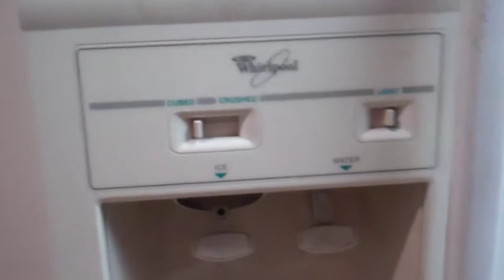BSAV - WE HAVE A NEW (OLD) FRIDGE!!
ben sucks at vlogging